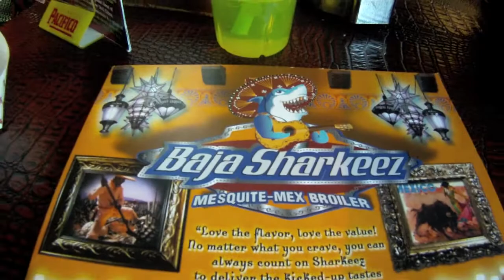Winter 2011-2012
A compilation of events from November through March.